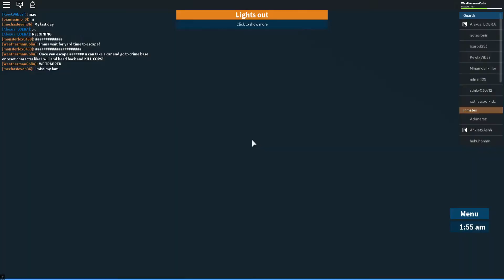Roblox Prison life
Hey guys I am playing prison life for the first time whale recording!